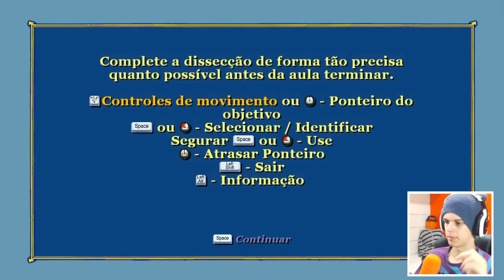BULLY #23 - JIMMY PEGANDO ATÉ PROFESSORA!